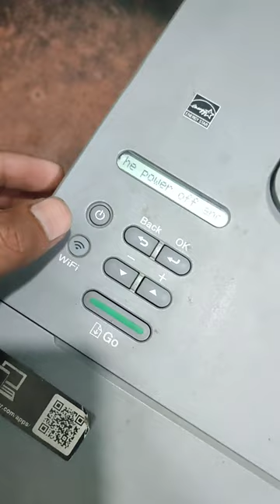Fix Problem Print Unable 05 error brother printer